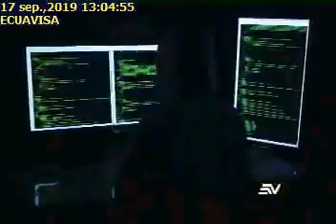ECUADOR TENDRÁ UNA NORMATIVA DE PROTECCIÓN DE DATOS PERSONALES17-09-2019ECUAVISA